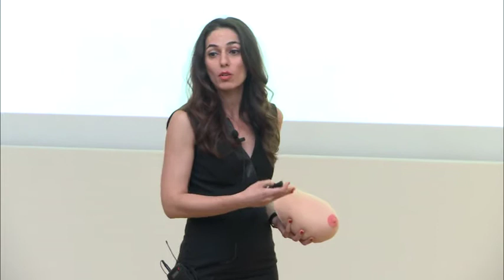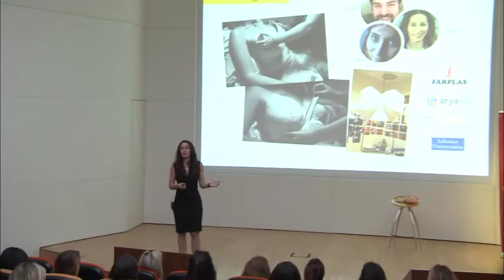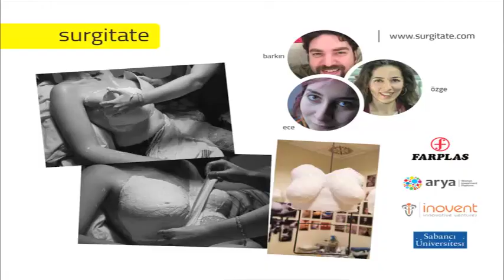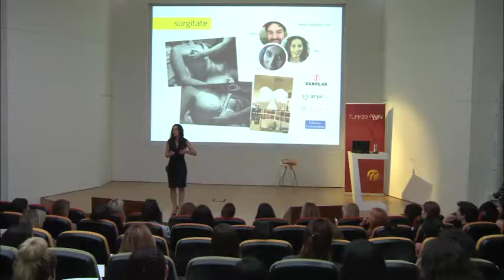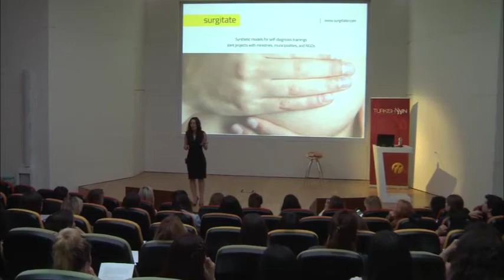Ozge Akbulut | Creating Bodies in the Science Lab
Creating Bodies in the Science Lab with Ozge Akbulut

Can a synthetic breast change the way that surgeons learn their craft? Materials scientist Dr. Özge Akbulut says yes, and her company Surgitate is showing the way.  Akbulut is recreating the living, breathing intricacy of the human body out of the materials in her lab, and the results have big implications for medicine and for public health in underserved communities.

Dr. Özge Akbulut is an Assistant Professor at Sabancı University. Dr. Akbulut’s main research interests are medical applications of materials science, micro/nanofabrication, and simple, easy-to-use toolboxes. Dr. Akbulut holds five US patents, has one pending EU patent and is the author of multiple publications.

|TurkishWIN | Length 13:29 | Filmed in the Turkey May 2015

About This Video: In this video, TurkishWIN presents another inspiring video with Ozge Akbulut ! Hope you enjoy this video!